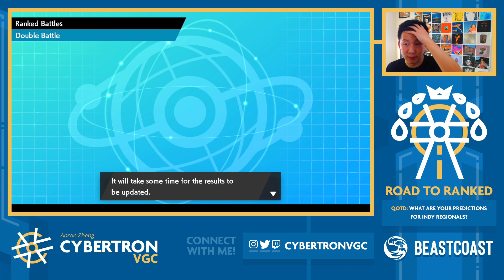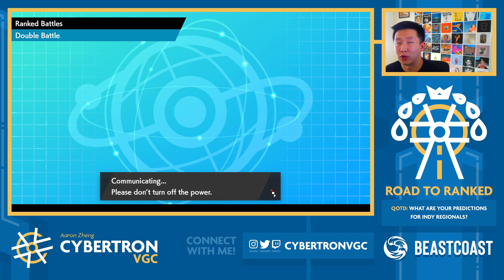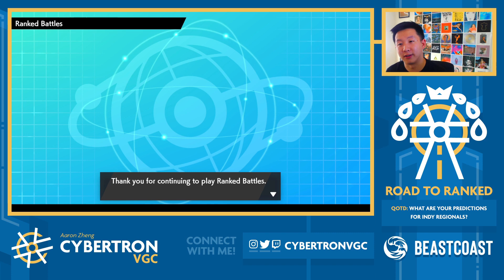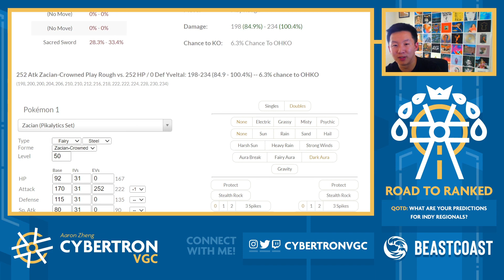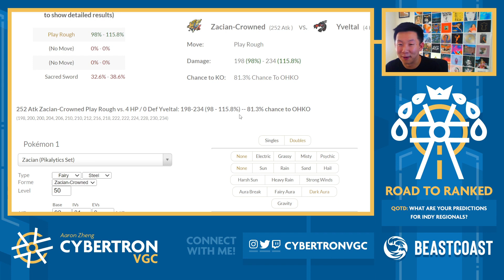This PHYSICAL Yveltal team is incredible! • Competitive Pokemon VGC Series 12 Wi-Fi Battles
Today, we're trying out a really strong team from one of my favorite team-builders, tsltang! The team features Life Orb PHYSICAL Yveltal with Tailwind, SCREECH Regieleki, Choice Scarf Kyogre, and more! Physical Yveltal is incredibly powerful as most players normally assume it's a special attacker. When you combine it with Screech from Regieleki, you can pick up one-hit KOes on Dynamax Pokemon!

Timestamps:
0:00 - Rental Code & Breakdown
5:15 - Game 1 vs. Yveltal/Torkoal/Tapu Fini/Landorus-T/Reshiram/Indeedee
14:25 - Game 2 vs. Calyrex-I/Palkia/Incineroar/Amoonguss/Porygon 2/Regieleki
27:11 - Game 3 vs. G-Moltres/Kyogre/Whimsicott/Incineroar/Porygon 2/Zacian

Competitive Pokemon VGC Series 12